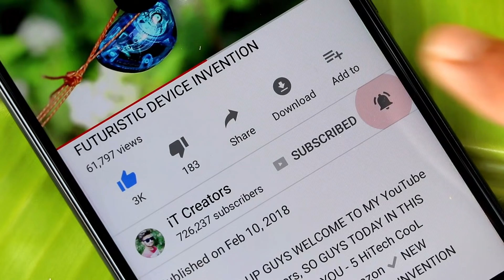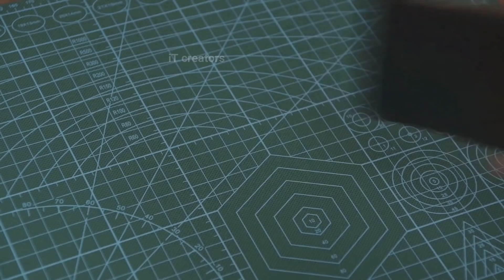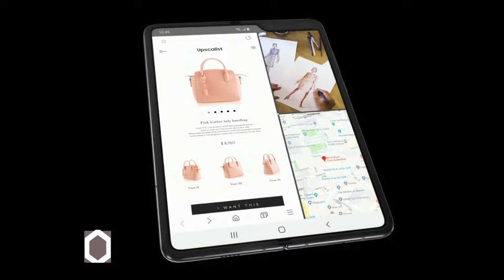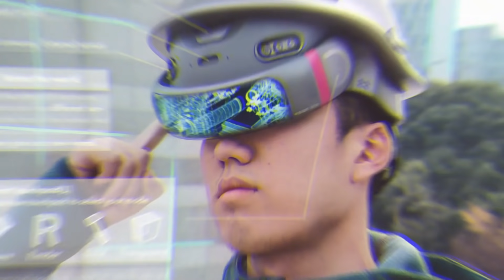5 SMART TECHNOLOGY GADGETS INVENTION ▶ Smart Helmet You Can See Transparent Wall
HEY WHAT'S UP GUYS WELCOME TO MY YouTube CHANNEL iT Creators, SO GUYS TODAY IN THIS VIDEO I WILL SHOWING YOU - 5 SMART TECHNOLOGY GADGETS INVENTION ▶ Smart Helmet You Can See Transparent Wall

5. MICROSOFT HOLOLENS 2

4. SONY WENA PRO

3. HEXBOT SMART ARM

2. SMASUNG GALAXY FOLD

1. VR SMART HELMET

2. XIAOMI Mi PURELY AIR MASK REVIEW
3. EZBOOK LAPTOP FOR STUDENTS - 6GB RAM UNDER Rs.11,000
4. Top 5 ROBOTICS SMARTPHONE GADGETS
5. LED PROJECTOR - Pocket Size HD Projector For Your Home
6. Top 4 CooL Gadgets Must Watch Every student
7. Xiaomi Redmi 360° Degree CAMERA
8. Top 5 SmartPhone DSLR LENS
9. 5 CooL MEN GADGETS Invention in 2018
10. 5 HiTech CooL GADGETS You Can Buy on Amazon
11. Top 5 CooL SMARTWATCHES With New Technology
12. EKEN H9R 4K Action CAMERA FOR FREE
13. 5 Cool Technology GADGETS in REAL
14. 5 Cool Bicycle Gadgets You Can Buy on Amazon Under Rs.250
15. 5 CooL Camera DRONE You Can Buy on Amazon